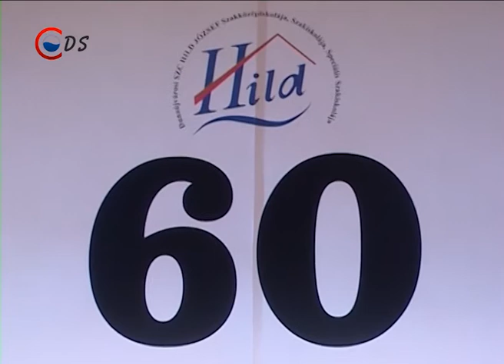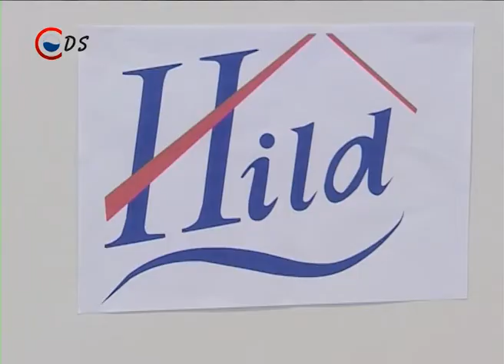Jubileum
JUBILEUM – szakközépiskola, amelynek aulájában, az intézmény elmúlt 6 évtizedének értékeit és érdemeit bemutató kiállítás nyílt.